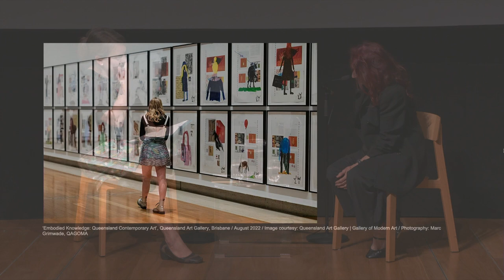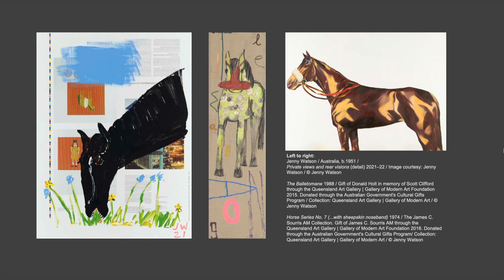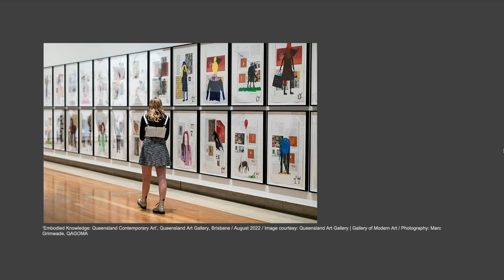Artist Jenny Watson in Conversation/ Art Course: Artists Illuminated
Join Dr Andrea Bubenik, Senior Lecturer, School of Communication and Arts, University of Queensland on this three–part art historical journey that traces universal themes seen across historic, modern and contemporary art. Casting a spotlight on artworks from the QAGOMA Collection, links between artists will be illuminated, from the likes of Tintoretto and Rubens, through to Picasso and Cindy Sherman.

To accompany the Session 3 Lecture: The weird and the eerie, hear Dr Andrea Bubenik and artist Jenny Watson in conversation.